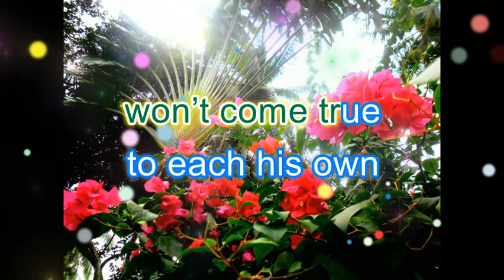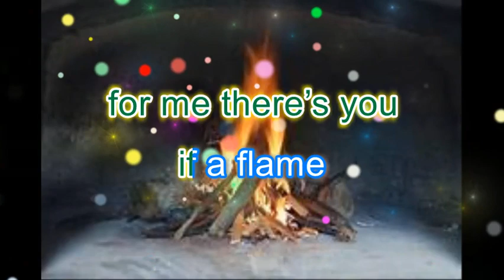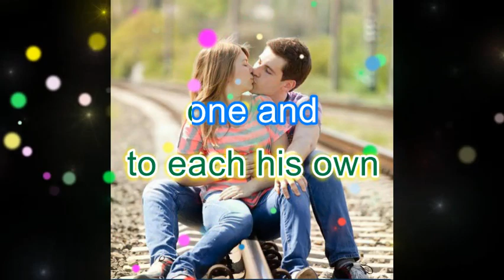To each his own - KARAOKE in the style of Joe Alvares